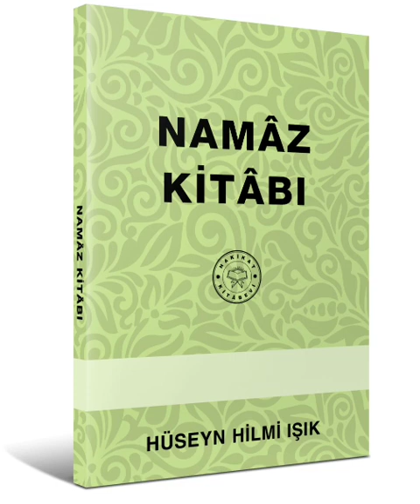NAMÂZ KİTÂBI Hakikat Kitabevi 49 5.Bölüm - Yolculukda Namâz